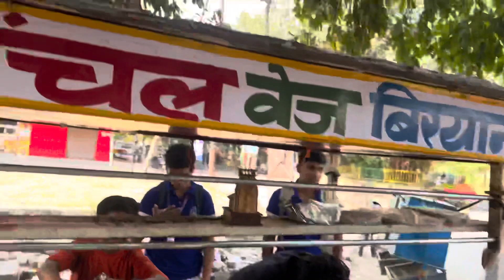Konsi Ride h Best ? 🤔🤔|| Day 4 ride 4